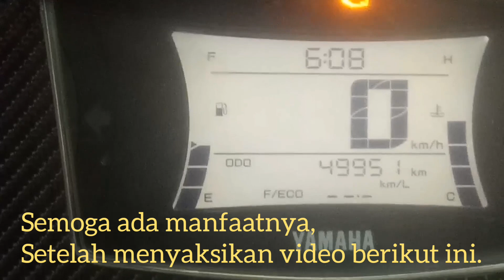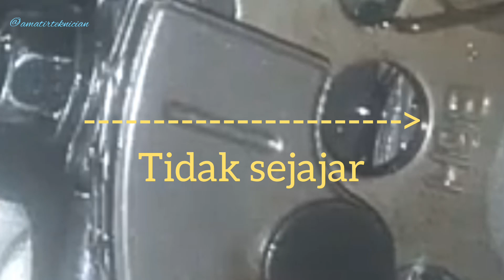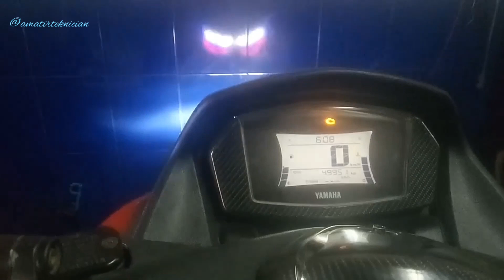CAMCHAIN TOP N MAX NEW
panduan memasang camchain yamaha n max new.
Camchain N MAX NEW memiliki 3 garis dan 1 lingkaran kecil . semoga bermanfaat.